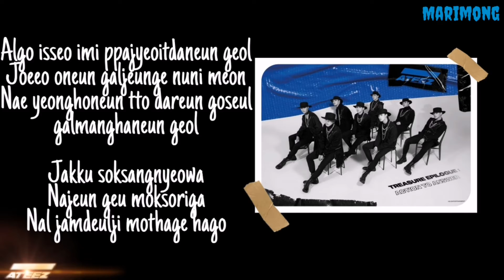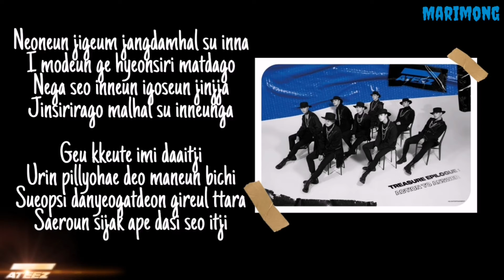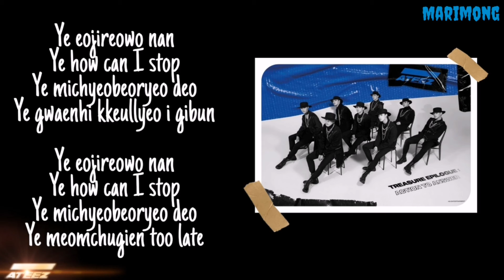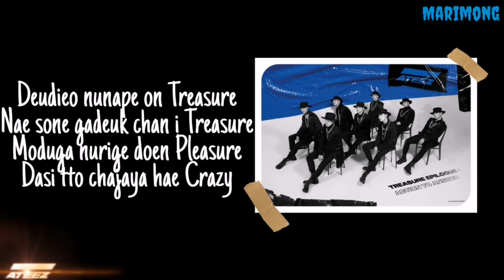ATEEZ - PRECIOUS LYRICS [ TREASURE EPILOGUE : Action To Answer ] 2020